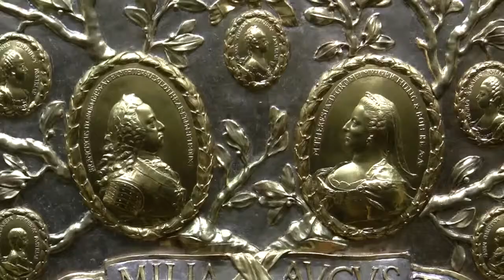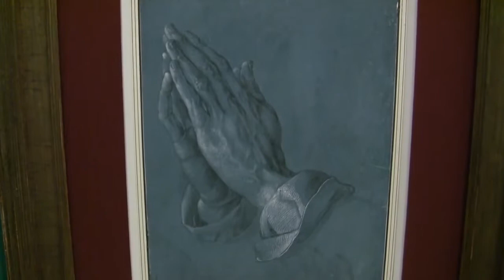Dürer, Michelangelo, Rubens Die 100 Meisterwerke der Albertina Austellung in Wien